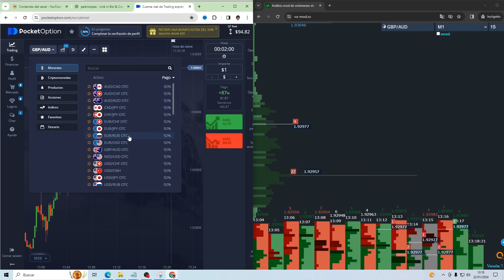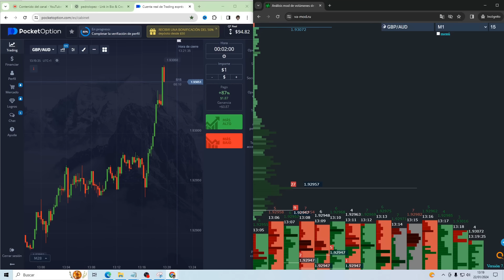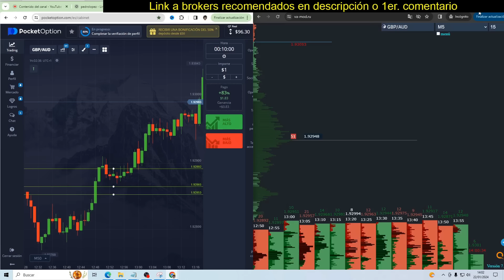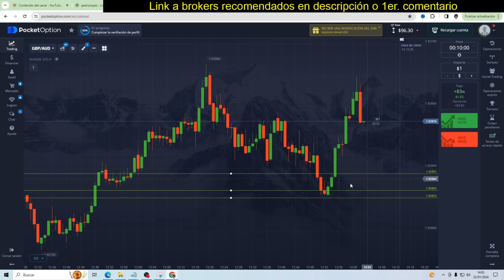WEB RUSA QUE AYUDA A GANAR EN BINARIAS (Muestra Soportes y Resistencias Ocultos)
Quieres Conocer una Increíble Herramienta Rusa de Opciones Binarias para encontrar Niveles de Reacción Ocultos?... Mira el video completo!

Grupo de Facebook (botón 9)